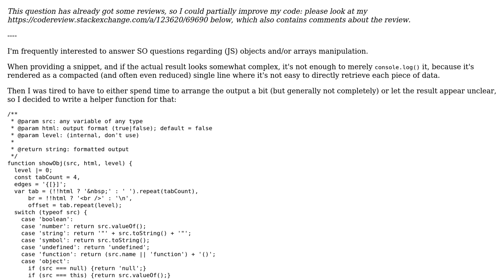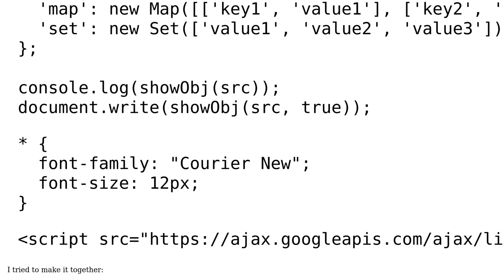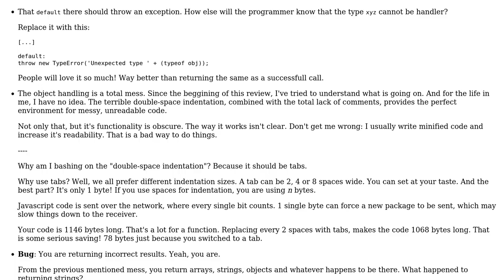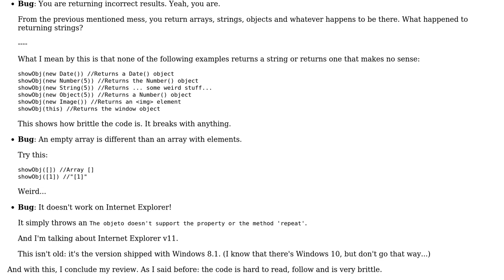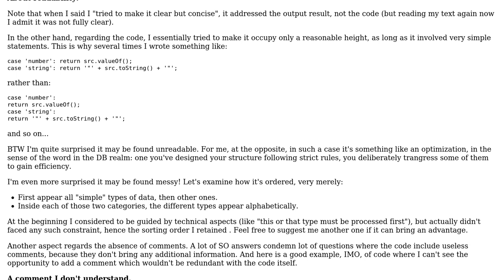Code Review: Helper function to format-output any type of variable (3 Solutions!!)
Code Review: Helper function to format-output any type of variable

With thanks & praise to God, and with thanks to the many people who have made this project possible! | Content (except music & images) licensed under CC BY-SA | Music | Images & others | With thanks to user Pimgd user Ismael Miguel user cFreed and the Stack Exchange Network Trademarks are property of their respective owners. You are responsible for your own actions.